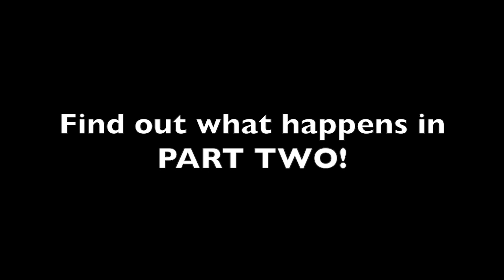Sonic Plush Adventures - Tails' Easter Egg Hunt [PART 1/2] {Easter Special 2016}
I KNOW that this video is late, but i still wanted to upload these two-part videos because i worked hard to create them and they are really funny!
So enjoy!

Story plot:
Tails is desperate to find his CHOCOLATE Easter eggs the day before Easter, but Sonic says he has to wait for the actual day of "Jesus-Rising-From-The-Dead"... So Tails, driven for the desire of chocolate, goes in search of his Easter eggs and encounters some friends along the way who try to help!

MUSIC USED IN THIS VIDEO:
Crush 40 - I Am... All of Me
Crush 40 - Team Dark Theme: This Machine
Crush 40 - Knight of the Wind (Instrumental)
Crush 40 - Never Turn Back

Any questions? Go ahead and ask me!